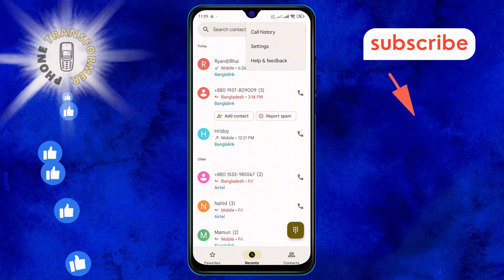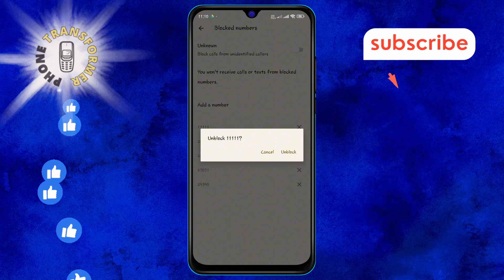How to Unblock a Phone Number on Android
Learn how to unblock a phone number on your Android device. This simple guide will help you reconnect with important contacts you may have accidentally blocked. Follow these easy steps to ensure you never miss a call or message from your friends and family again.

- Unblock phone number android tutorial
- Android unblock number settings
- Remove blocked numbers android
- Unblock calls on android